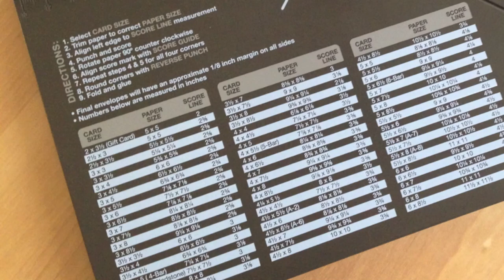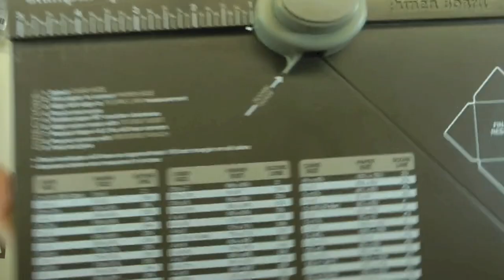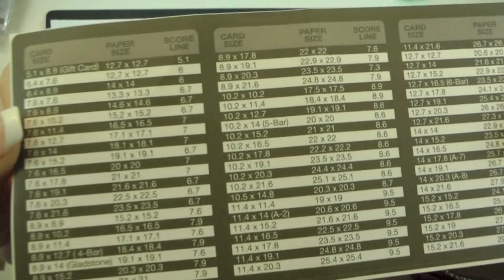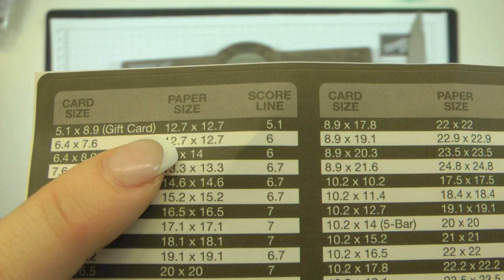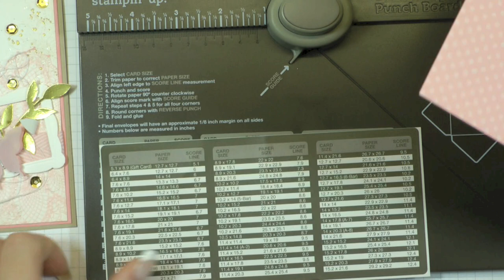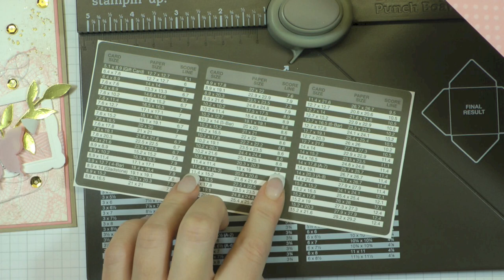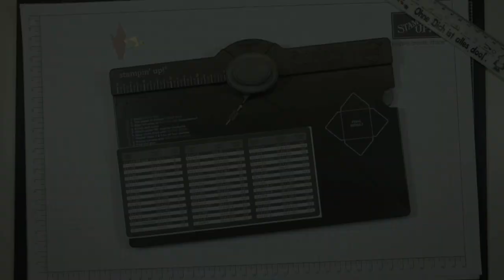PRODUKT! - Stanz- und Falzbrett für Umschläge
Hier zeige ich euch das Envelope Punch Board etwas näher und wie ihr damit einen Umschlag gestalten könnt. Natürlich kann dieses Brett noch mehr, doch dazu gibt es später Videos :o)

Hier gibt es einen Umrechner um mit diesem Brett auch Verpackungen machen zu können

Liebe Grüße,
Steffi